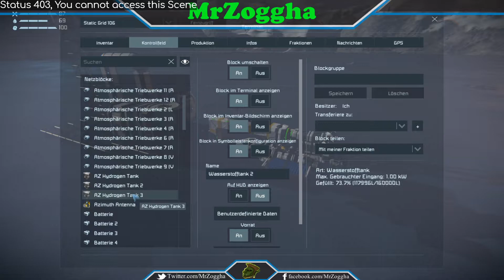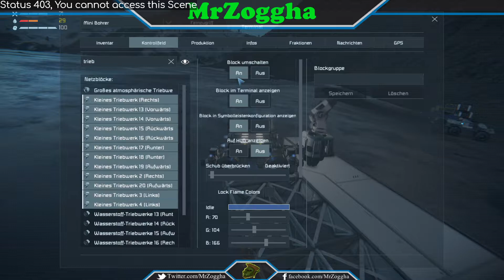Space Engineers KOOP ♦ 65 ♦ neues Bohrschiff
Eine neue Folge mit dem YouTube Ork MrZoggha.

Dort zockt der Ork:

PSN:             X_MrZoggha_X
Steam:         MrZoggha
Dort findest Du den Ork:
orkischer Gaming PC:
- CPU: Intel Core i7-6700 6. Generation Skylake @ 3.41 GHz
- Motherboard: MSI H110M PRO-D mATX
- Grafikkarte: NVIDIA GeForce GTX 1070
- Arbeitsspeicher: 16GB 2133 MHz DDR4 RAM
- Festplatten: 1TB SATA-3 (7200U/min.) + 120GB SSD
- Gehäuse: Gamingtower Gigabyte Alpha
- Sonstiges: DVD-Brenner, WLAN (2 Antennen),
- OS: Windows 10
- Mikrofon: Samson G-Track GM-1-U
- Aufnahmegerät: Elgato Game Capture HD